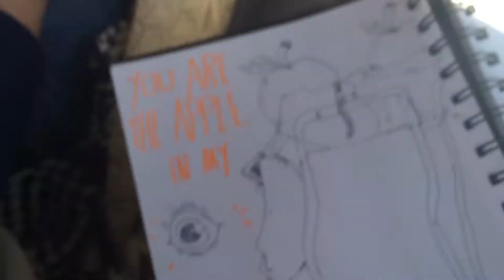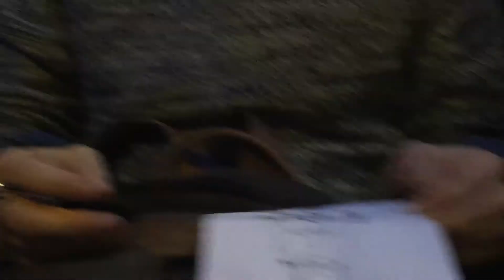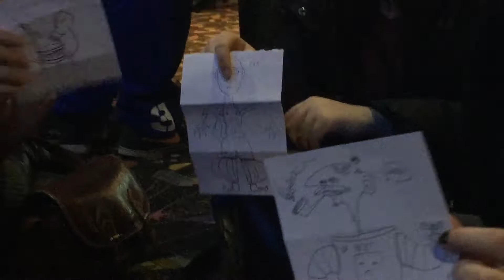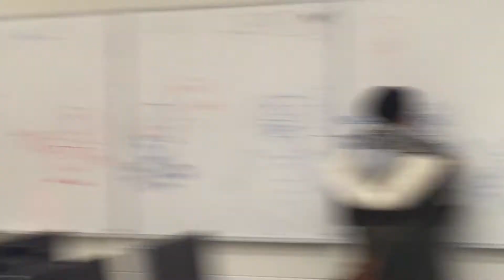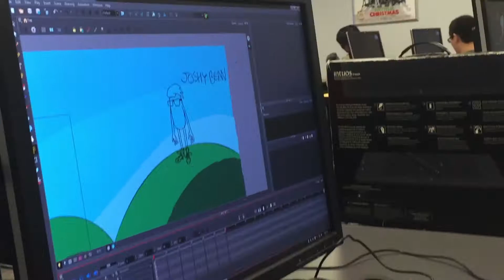Austin's Sheridan Animation Vlog: Ep. 11 Back at it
Okay so after a stressful winter break i'm back at school, and this semester's already proving to be twice as hard as the last. We'll see if I survive or not, because as always, me and my friends are a HOT MESS.